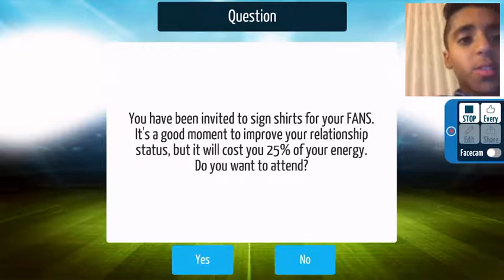Soccer Superstar: Rise to Fame replay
Video recorded with Everyplay. Download Soccer Superstar: Rise to Fame on the App Store: